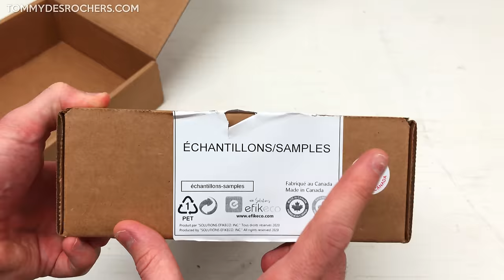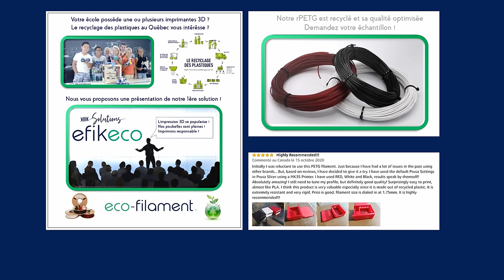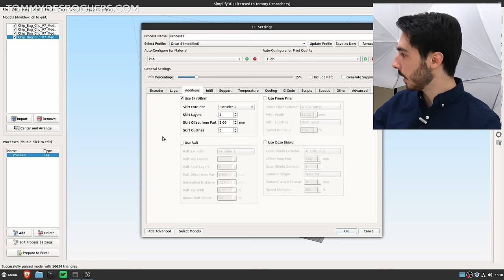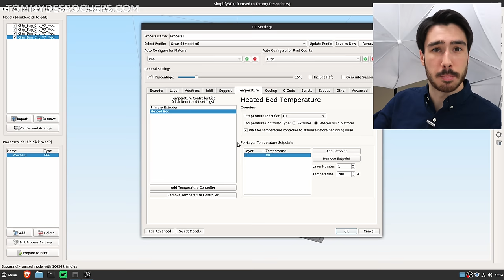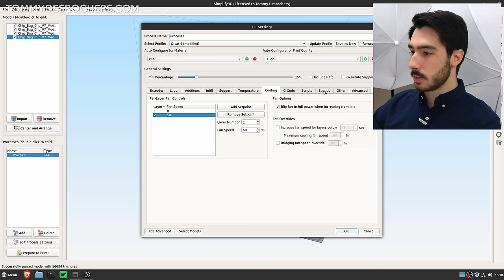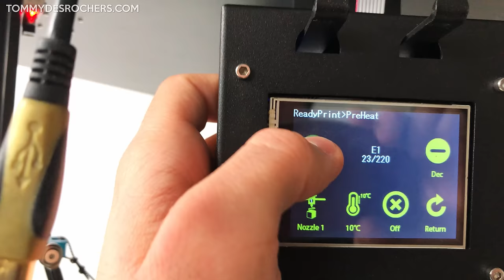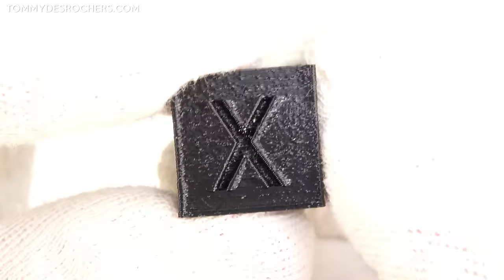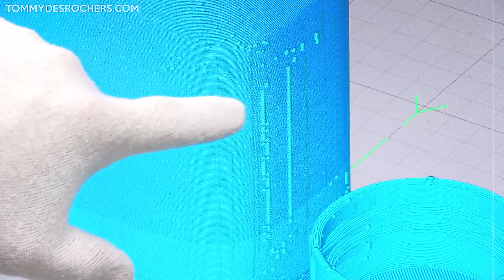Impression 3D avec du PETG recyclé! Aussi facile que le PLA?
Page Amazon de Solutions Efikeco

Bonjour! Dans cette vidéo je vous présente le rPETG, du PETG recyclé. Ce plastique est presque aussi facile à imprimer que du PLA, mais il est plus solide. Ses caractéristiques se rapprochent de l'ABS, sans les risques de déformation lors du refroidissement. C'est un excellent plastique pour l'impression 3D et il est facile de comprendre pourquoi il gagne en popularité. Le filament que j'utilise dans cette vidéo m'a été fourni par Solutions Efikeco, une compagnie Québécoise qui fabrique du filament à partir de plastique recyclé. J'espère que vous apprécierez cette vidéo!

Plan de la vidéo:
0:00 - Intro
1:08 - Qu'est-ce que le PETG?
2:24 - Quelles sont les caractéristiques du PETG?
6:55 - D'où provient le PETG que j'utilise dans cette vidéo?
11:18 - Comment on utilise le PETG avec une imprimante 3D?
19:10 - Les tests
20:06 - Les résultats
32:27 - Conclusion

Cela signifie que je gagne une certaine commission sur les produits achetés à partir de ces liens. C'est majoritairement ainsi que je peux financer mes projets et partager gratuitement mes vidéos sur le web. Alors je souhaite remercier tous ceux qui me soutiennent. C'est grâce à vous que ces vidéos sont possibles!